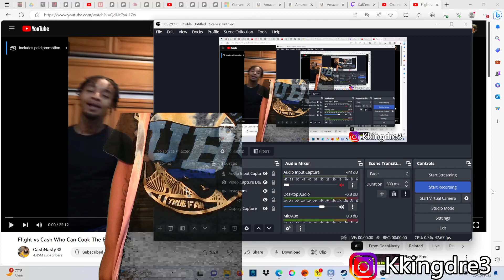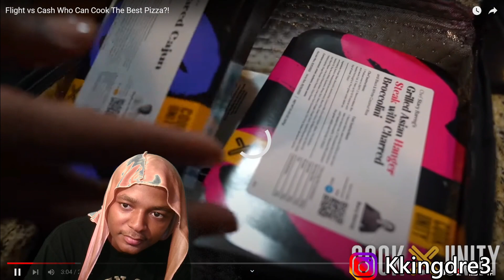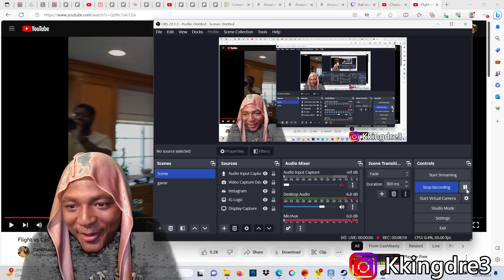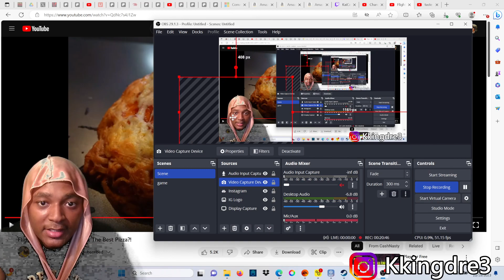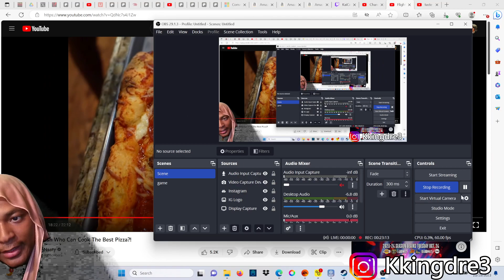HoodieDre Reacts To Cash Nasty Vs FlightReacts Who Makes The Best Pizza?